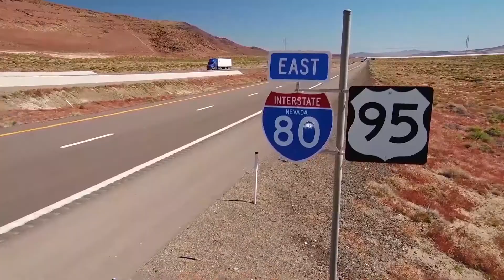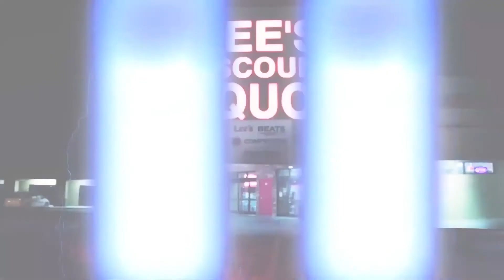Nevada Newsmakers Friday, June 12, 2020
Guest: John Oceguera, Former Speaker of the Nevada Assembly, Strategies 360